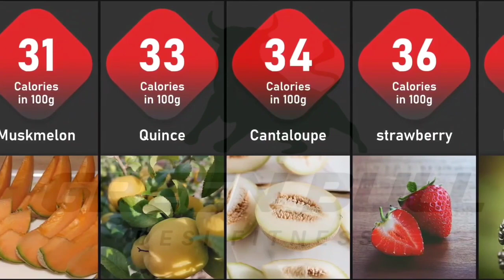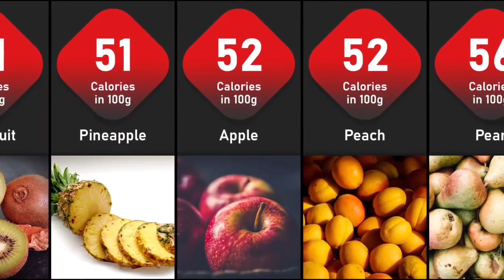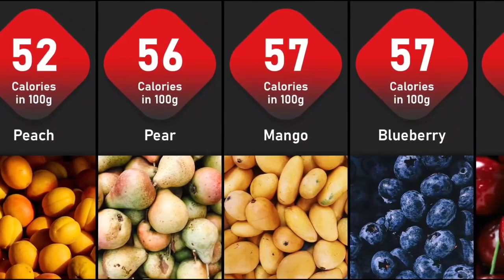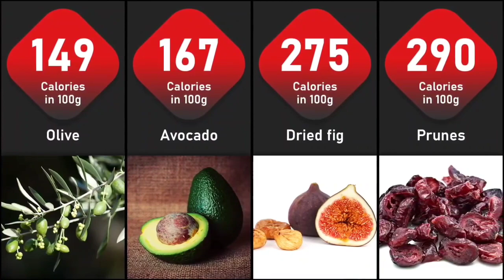Lowest to Highest Calories Fruits In The WORLD || @NikhilSainidesifitness#trending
Here is the list of lowest to highest calories fruits in the world... if you are not on a diet and happy to eat fruits than any other foods this vedio might help you what you eat. ||

Music

Track: Tropical I ove - Vendredi [Audio I ibrary Releasel